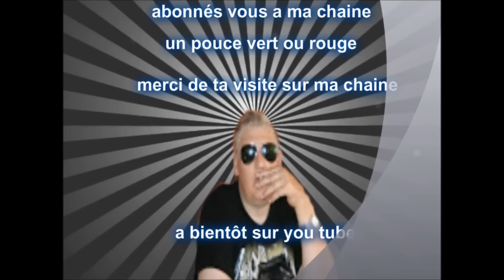le papy du net c' est quoi qui me choque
le papy du net c' est quoi qui me choque 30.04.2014